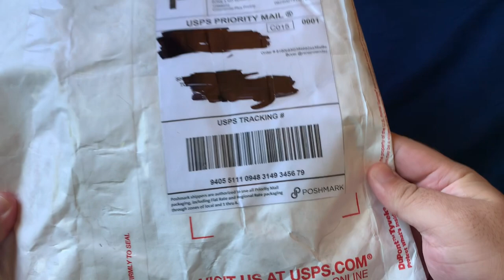Dead space cloak bomber jacket unboxing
This is a dead stock item from cloak glow in the dark bomber jacket collaboration from dead space  I wanted to show you what is looks like lol